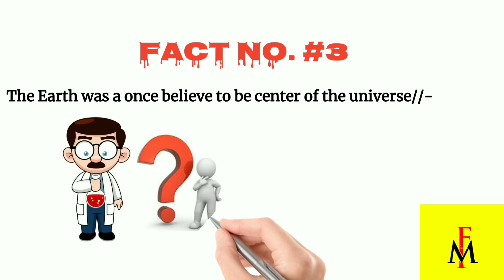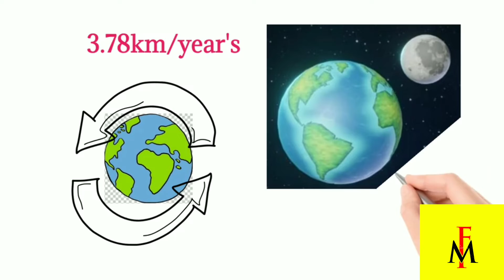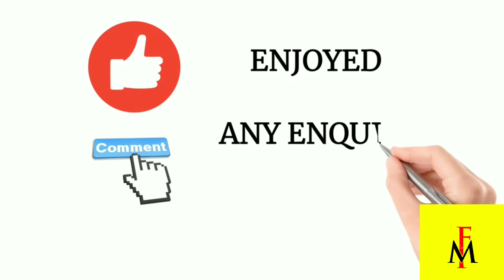5 Amazing Facts About planet Earth | धरती के बारे में 5 तथ्य !! MysteryFacts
I prenset you some Amazing Facts about Earth in Hindi have a at these Facts and enjoying !!!

5 Amazing fact about the planet Earth
facts long facts video
interesting videos about facts

dharti ke baare me 5 Amazing Facts
Earth information
long fact video